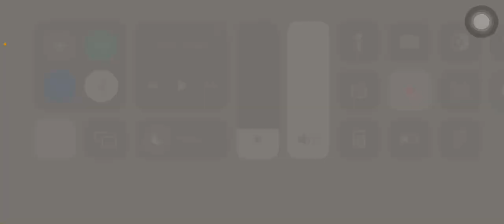Drifting in CarxStreet - Iphone XR | Account Hack Carxstreet Android and IOS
Hello ready stock for acc mod carxstreet
Contac for Order :